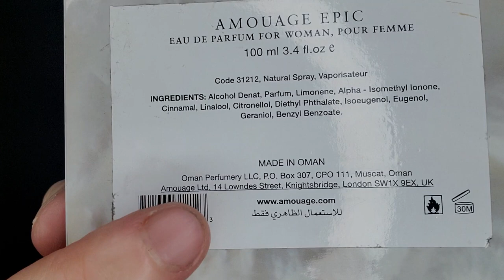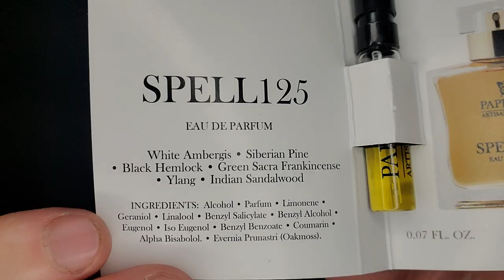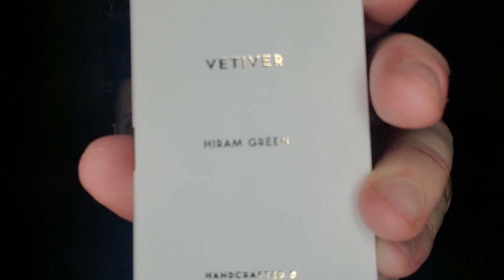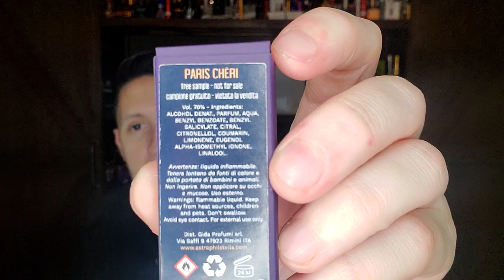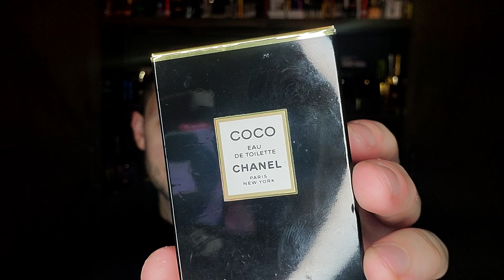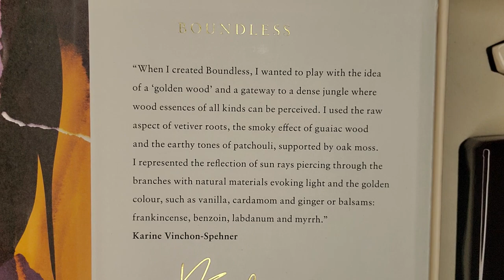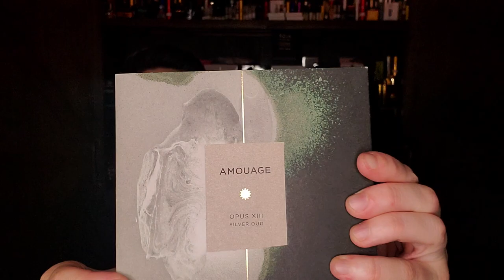This Year In Perfume "2021" Episode #2021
This is my This Year In Perfume 2021 Episode.

SOTD: Chanel Coco EDT
Pineward Treacle
Pineward Autumnal
Pineward Bindebole
Pineward Brokilän
Pineward Cotswold
Pineward Velvetine
Pineward Chandlery
Pineward Eldritch
Pineward Revelries
Pineward Oxylus
Pineward Icefall
Matière Première Oud Seven
Amouage Epic 56
Frederic Malle Synthetic Jungle
Naomi Goodsir Corpus Equus
Areej Le Doré Oud Zhen
Areej Le Doré Chinese Oud
Areej Le Doré Manly
Papillon Spell 125
Hiram Green Vetiver
Diptyque Eau Rihla
Centauri Perfumes Om
Centauri Perfumes Antheia
Maher Olfactive Sun Soaked
Astrophil & Stella Paris Chéri
Astrophil & Stella Nabati
Astrophil & Stella A Night At The Opera
MDCI L'Elégant
Les Indémodables Ambre Suprême
Bortnikoff Lao Oud
Andy Tauer Sundowner
Amouage Boundless
Amouage Opus XIII - Silver Oud